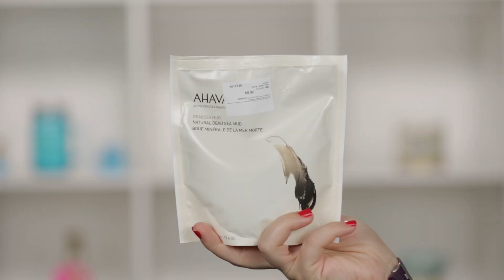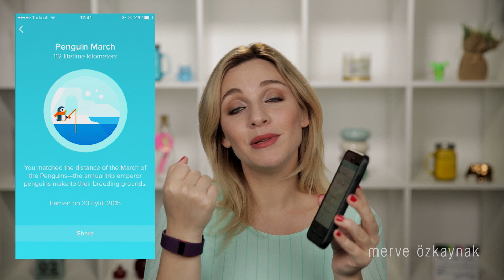Eylül Favorilerim ve Alışverişlerim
Eylül ayında yaptığım kozmetik alışverişleri, favorilerim ve sevdiğim ürünlerle: Eylül Favorilerim ve Alışverişlerim.

Ürünler:
Toni & Guy Nourish Reconstruction Mask
Estee Lauder Pure Color Envious N3
Ahava Natural Dead Sea Mud
Ahava Mineral Toning Water
Ahava Purifying Mud Mask
Organix Sea Mineral Moisture Şampuan
Organix Sea Mineral Moisture Saç Kremi
Farmasi 204 Dudak Kalemi
Flormar Triple Action Mascara
GlamGlow Youthmud
Max Factor Smoky Eye Effect Göz Farı
Christian Louboutin Base Coat
Christian Louboutin Top Coat
Crate & Barrel At Figürlü Deri Kalemlik
Fitbit Charge HR

Bu video ile ilgili detaylara adresinden ulaşabilirsiniz.

Periscope: merveozkaynak